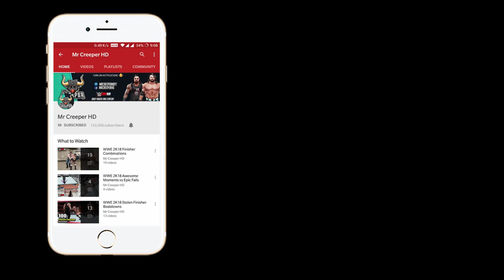WWE 2K20 Top 10 Marvelous Suicide Dives!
We're are Back again with this new content, in this video you'll see superstars perform there Marvelous Wonderful Suicide Dives!

Hope You'll Enjoy This, Make sure to Like the Video.

Platform : PS4

Game